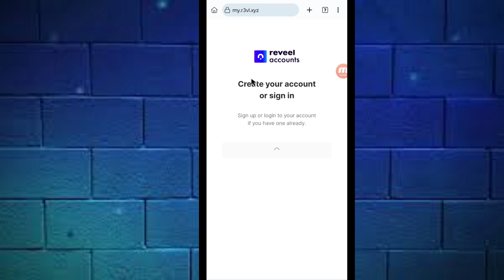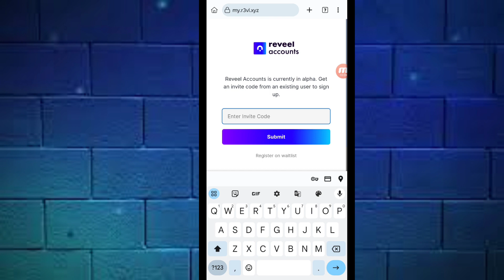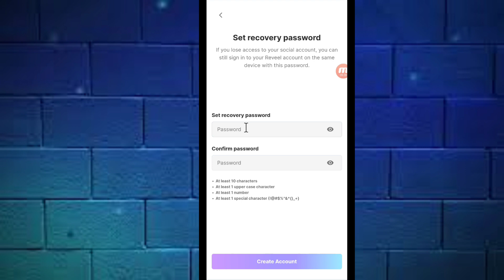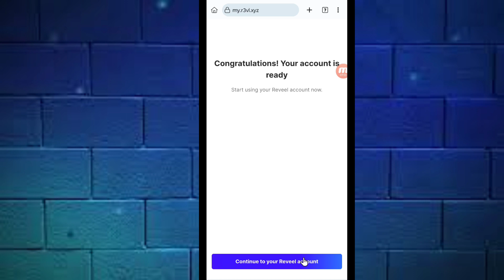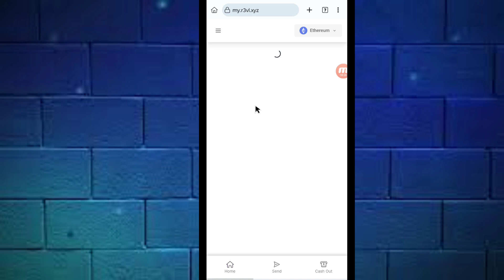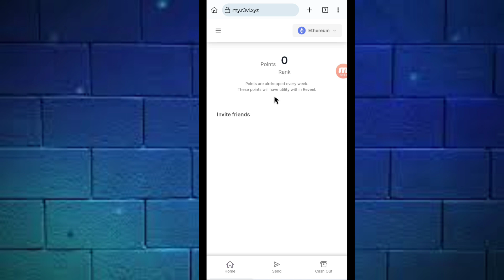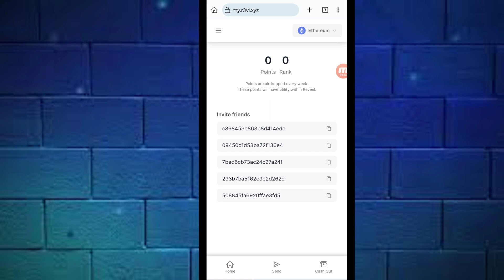Join Reveel Airdrop backed by Binance !! Creat Account & wallet !!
Dear all subscriberic reveel ka ka waitlist hamlogo ne join Kiya tha ab isme account creat kariye aur iska wallet banaiyebacked by Binance lab, full information video.